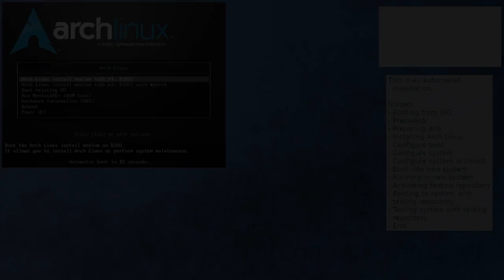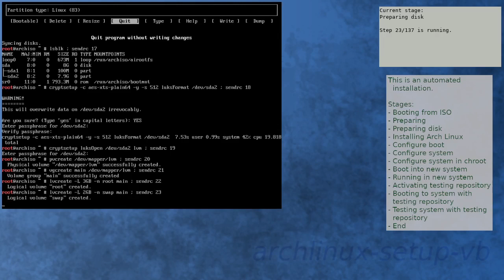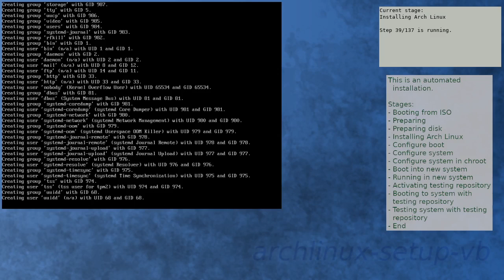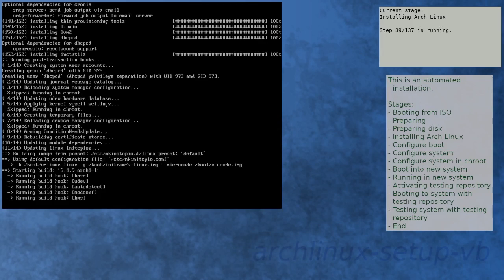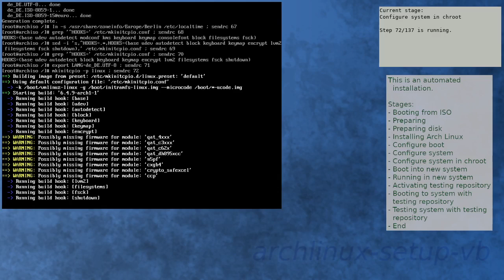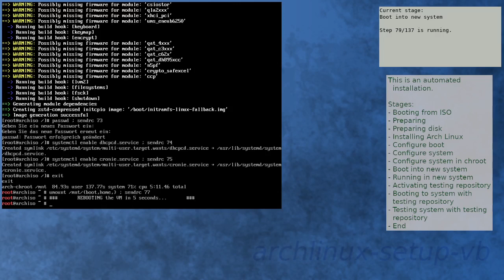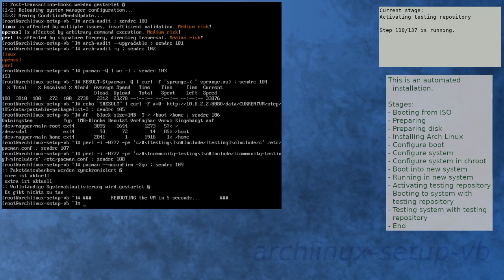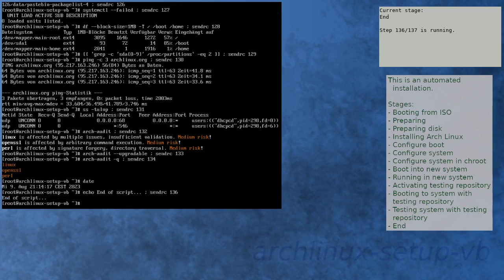Arch Linux installation recording to kernel 6.4.9-arch1-1 (testing)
** Diff to previous video: new ISO, new kernel in testing **

There was a long pause due to some issues here.
After the first reboot, the VM crashed. Excerpt from the Virtualbox log file:
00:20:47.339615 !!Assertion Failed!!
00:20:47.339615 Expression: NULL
00:20:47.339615 Location  : /build/virtualbox/src/VirtualBox-7.0.10/src/VBox/VMM/VMMAll/PGMAllPool.cpp(4518) void pgmPoolTracDerefGCPhysHint(PPGMPOOL, PPGMPOOLPAGE, RTHCPHYS, RTGCPHYS, uint16_t)
My solution: changing the graphic controller from VMSVGA to VBoxVGA solved the issue.

Summary:
[00:00] Booting from ISO
[01:51] Preparing
[03:15] Preparing disk
[05:43] Installing Arch Linux
[16:43] Configure boot
[17:07] Configure system
[18:07] Configure system in chroot
[23:34] Boot into new system
[24:56] Running in new system
[26:38] Activating testing repository
[27:04] Booting to system with testing repository
[28:17] Testing system with testing repository
[29:47] End

Pastebin urls (package list):
(sorry, no link)

Pastebin urls (systemd-analyze):
(sorry, no link)

Kernel details:
6.4.7-arch1-1 (ISO)
6.4.9-arch1-1 (after installation)
6.4.9-arch1-1 (after enabling [testing])